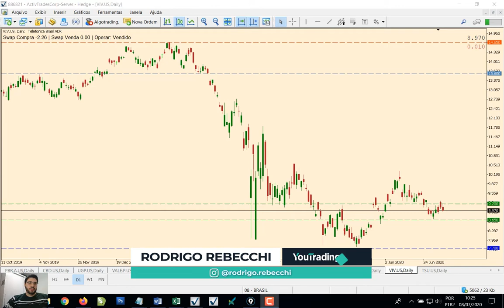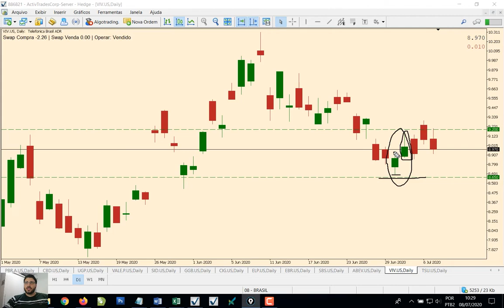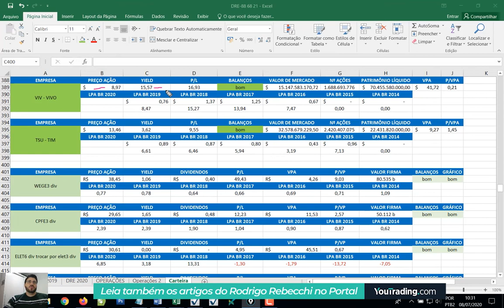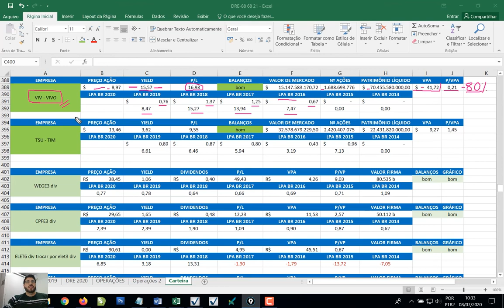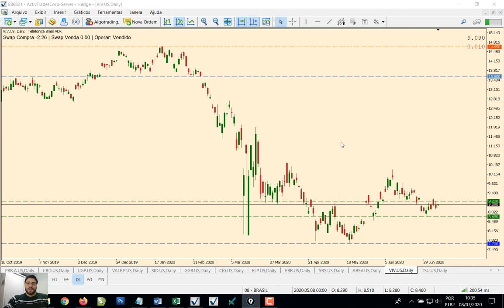PECHINCHA em Wall Street! Ações da Vivo! oportunidadenabolsa [08/07/2020]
É tanta notícia boa ao mesmo tempo se você olhar o Gráfico e os Fundamentos que nem dá para acreditar!

Ajude o Canal da YouTrading a crescer